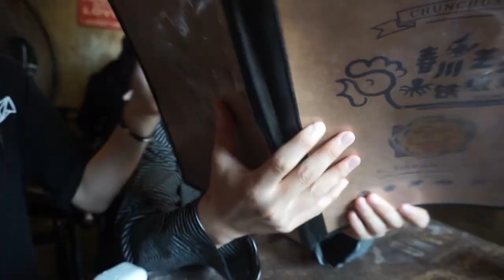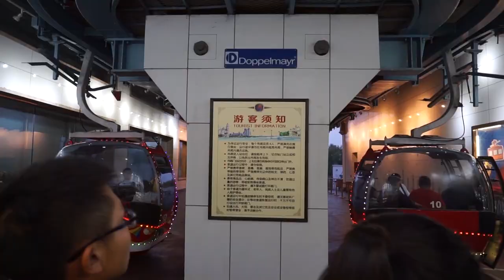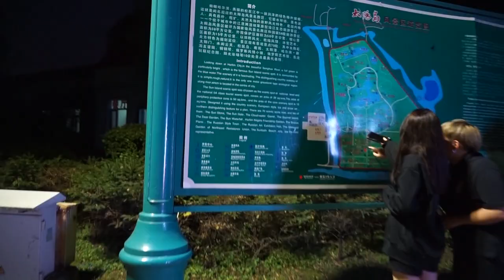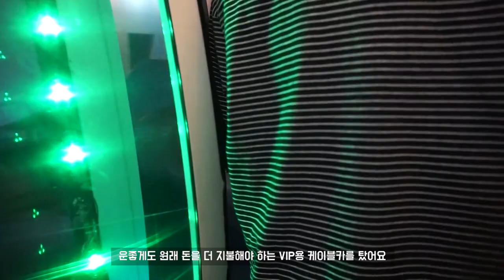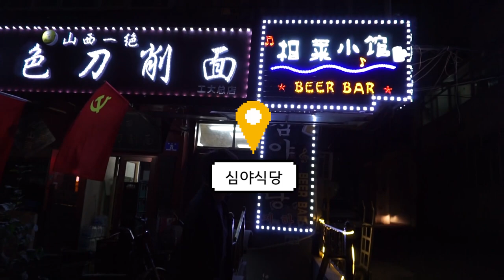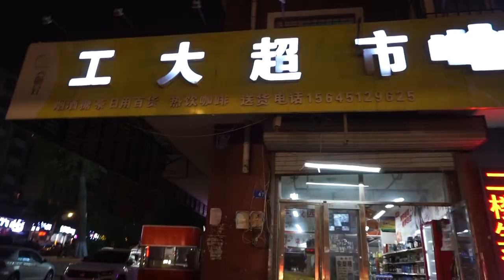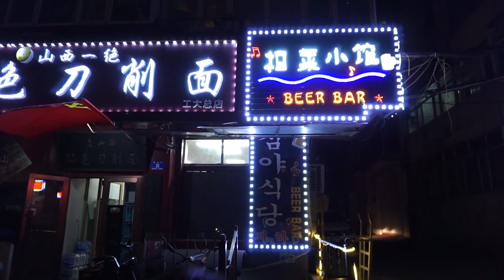VLOG) 🇨🇳유학생은 연휴에 뭐할까?Ⅰ(with 三金)ㅣ훼이린 HUILIN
안녕하세요
오늘의 VLOG는 중국의 국경절 연휴를 맞아 친구들과 중앙대가 옆 쑹화강을 다녀온 영상입니다 🙌
쑹화강 바로 옆에 롤러장이 있다는 최근 3개월 전의 어느 한 블로그를 보고 친구 생일을 기념해 가게 되었는데 그 사이에 없어져 버렸다는 이야기를 듣고 아쉬운 마음에 갑작스럽게 케이블카를 타고 태양도를 다녀 왔습니다🤣
계속해서 더 나은 영상으로 찾아 뵙겠습니다
감사합니다 🖤🖤

* 오늘의 포인트는 마지막에 있으니 꼭 끝까지 시청해주세요~!